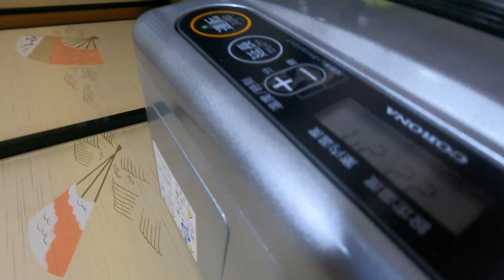冷え性やもん マイクロブタ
毎日20時投稿を目標に頑張ります、

マイクロブタのうに（♀）
2020年9月生まれ
2021年4月に家族になりました。